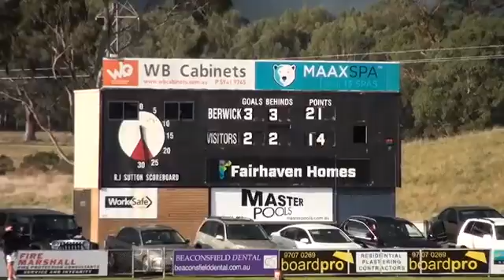SEFNL_2016_SEN_RD7_Berwick_V_Narre Warren_1st Half.mp4